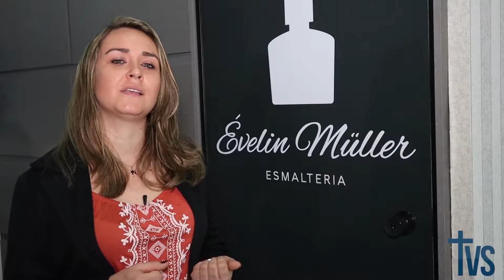Cores, tons e estilos: a tendência de cada estação nos esmaltes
Em parceria com a Bueno Cosméticos, a TVS mostra um pouco desse universo colorido que fascina as mulheres.